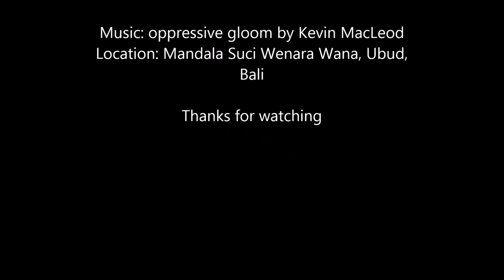Long Tongued Demons of Indonesia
A short video about the long tongued demonic statues from the Balinese mythology  of Agama Hindu Dharma religion. The sculptures in this video were mostly found in The Sacred Monkey Forest; Ubud Bali; Indonesia.
The demons represented here are called Leyak's